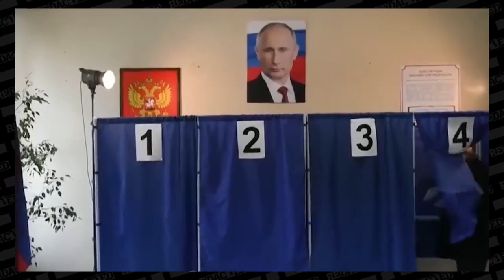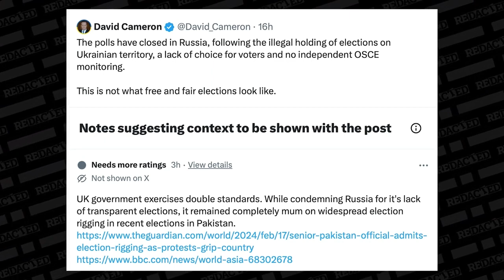NATO is on suicide watch after Putin scores a KNOCKOUT blow | Redacted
NATO is on suicide watch after Vladimir Putin won re-election in a landslide victory over the weekend. He received over 87% of the vote with over 99% of the vote counted. The Western press is saying that elections were a scam and that Putin shut down his major opposition because Boris Nadezhdin was not allowed to run and Alexei Navalny was killed. Redacted correspondent Mike Jones joins us to break down the truth.